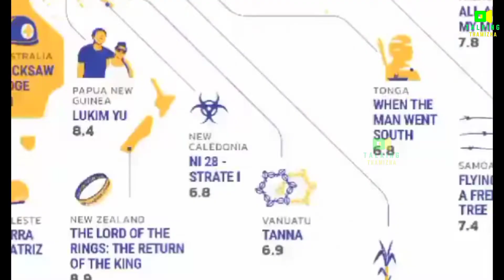Sulthan Ott Release Date Confirmed | Soorarai Potru Another Record Of India